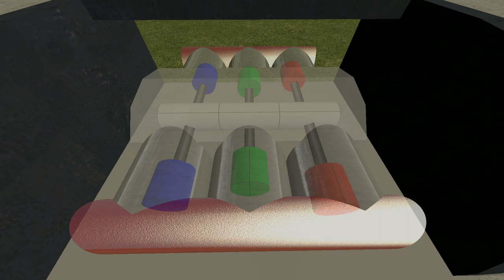[GMOD] Boxer 6 Go Kart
I got carried away trying to edit things that I forgot to actually show what the go kart can do. Rip